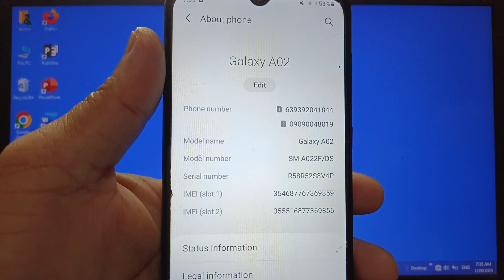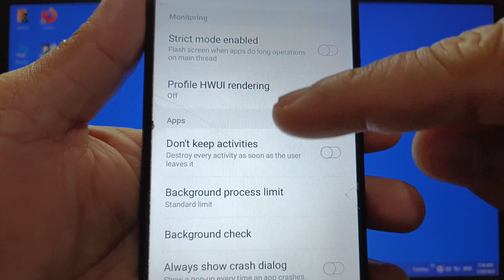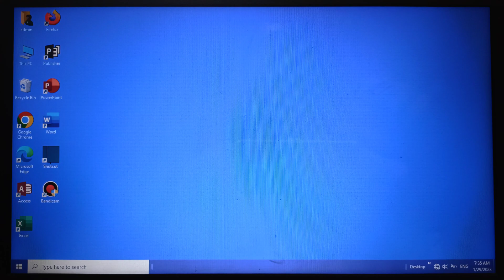How to enable or disable force allow apps on external in Samsung Galaxy A02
Do you want to enable or disable force allow apps on external in Samsung Galaxy A02. Makes any app eligible to be written on external storage, regardless of manifest values.

Thanks...